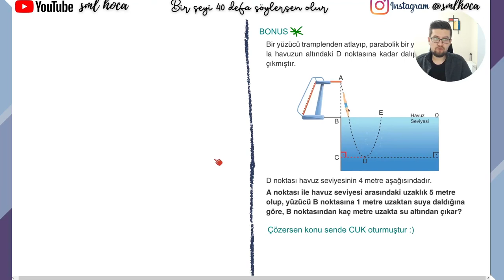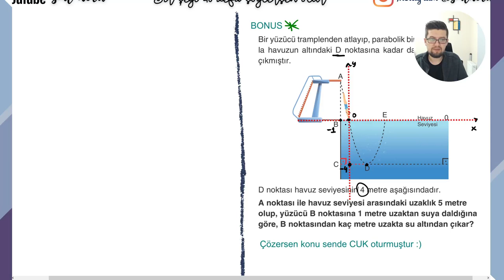Bonus Parabol Sorusunun Çözümü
40 Soruda "Parabol" Videosunda PDF sonunda sizlere bıraktığım sorunun çözümü. Umarım çözebilmişsinizdir :)